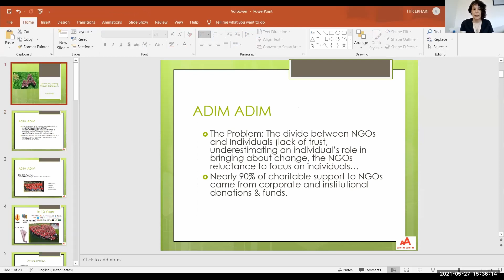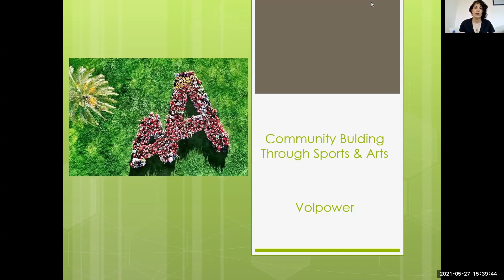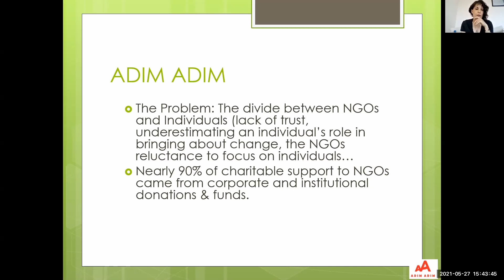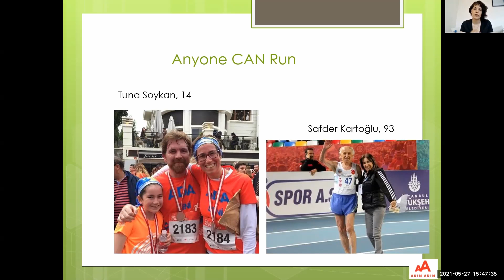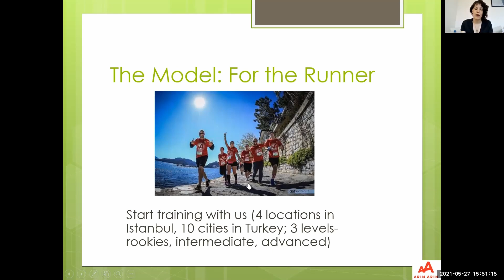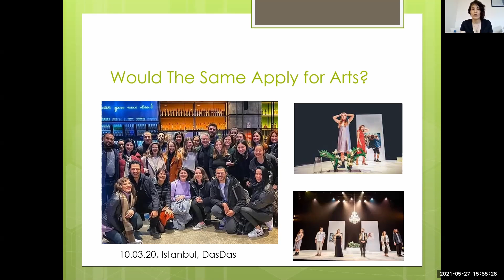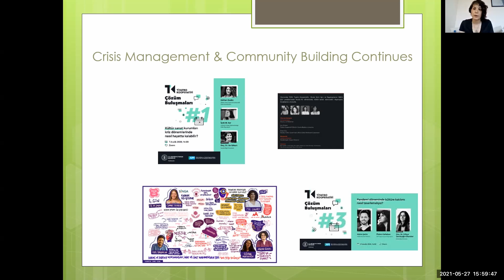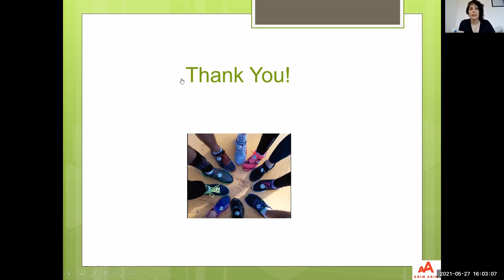Itir Erhart - Volpower International Conference Keynote Lecture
This Keynote Lecture by Itir Erhart - ‘"Key areas of study include: Human Rights & Sociology of Sports" took place within VOLPOWER International Conference "Reflections of volunteering services for migrants during Covid 19" on 27th of May 2021.